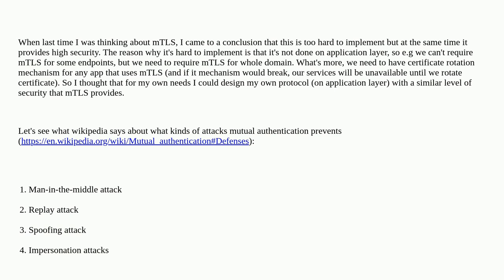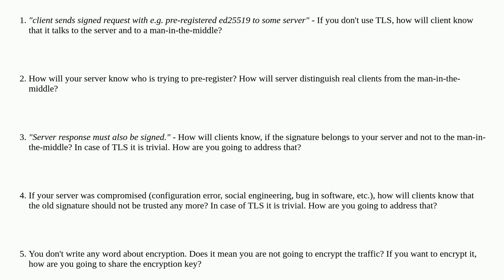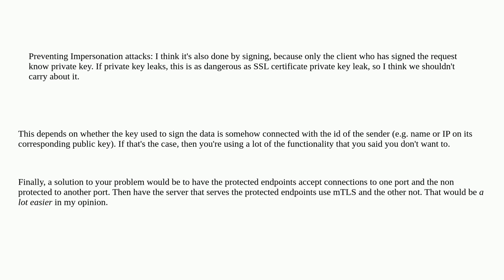Security: Mutual TLS replacement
Mutual TLS replacement

A special thanks goes out to the awesome community

  authentication tls mutual